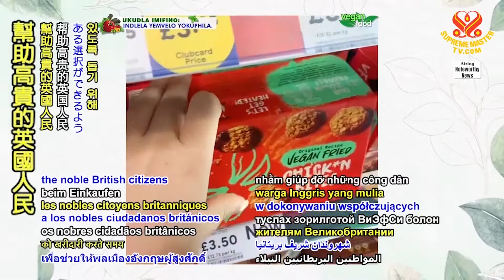純素炸雞在英國大型零售連鎖商店首度登場/VFC在全英國...Vegan fried chicken debuts at major United Kingdom retail chain. VFC..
★原影片: 純素炸雞在英國大型零售連鎖商店首度登場  Vegan fried chicken debuts at major United Kingdom retail chain.

英國純素炸雞公司VFC在全英國三百七十家特易購超市推出其產品。有三種產品可供選擇：純素雞米花、純素炸雞塊和純素雞片，全部以小麥蛋白製成並裹上含香料的麵包粉和玉米片麵糊塗層。行銷活動也將接著展開，在倫敦地鐵、公車等處刊登廣告。VFC是由「純素一月」共同創始人馬修‧葛洛弗和主廚亞當‧里昂創辦，在去年年底正式成立。這些美味的純植物產品也在加拿大和美國銷售。恭賀VFC和特易購，您們的合作關係幫助高貴的英國人民在採購時做出慈悲的選擇。在神聖的恩典中，願純植物替代品持續在全球贏得強大的市場地位，因為和平的純素世界即將展現在人間。

Vegan fried chicken debuts at major United Kingdom retail chain.
The British vegan fried chicken company, VFC, has introduced its products in 370 Tesco supermarkets across the UK. Three options are available: Popcorn Chick*n, Chick*n Bites and Chick*n Fillets, all of which are made from wheat protein and breaded with spices and a cornflake batter coating. A marketing campaign will also follow with advertisements in the London Underground, on buses and more. Created by Matthew Glover, co-founder of Veganuary, and chef Adam Lyons, VFC was inaugurated late last year. The delectable plant-based items are also being sold in Canada and the United States. Congratulations, VFC and Tesco, on your partnership to help the noble British citizens make compassionate choices while shopping. In the grace of the Divine, may plant-based alternatives continue gaining strong ground globally, as a vegan world of peace dawns on humanity.